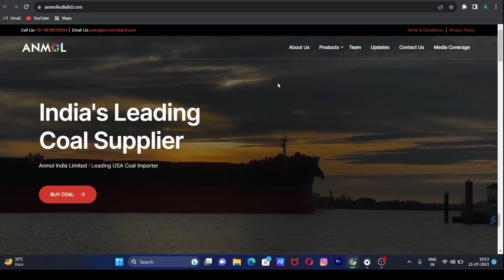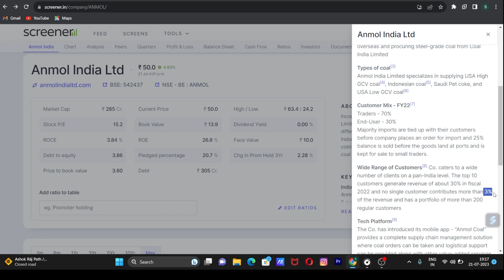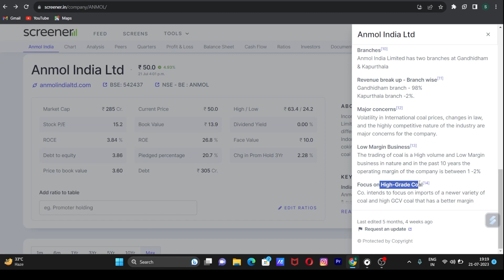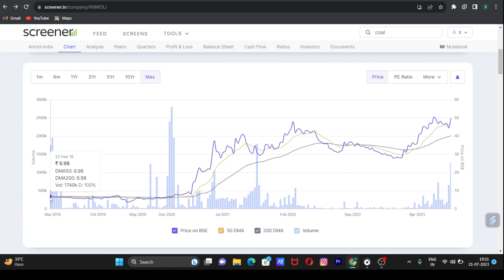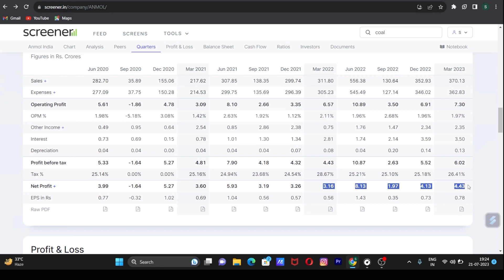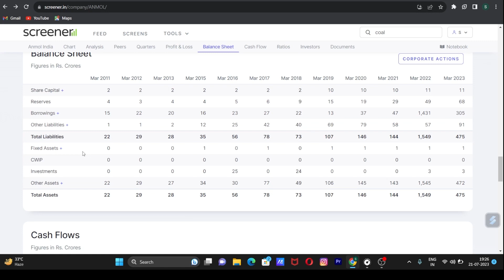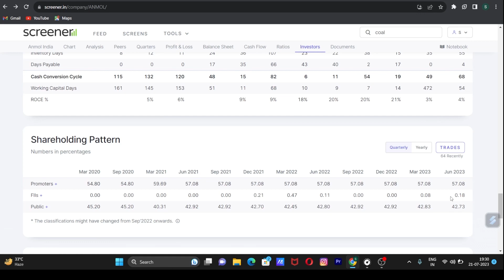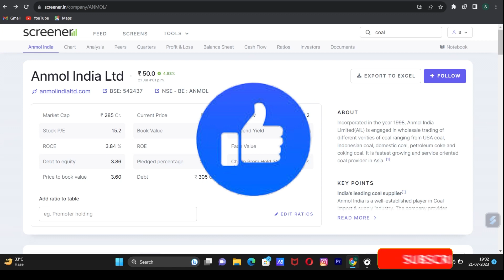Anmol India Limited Share Analysis | anmol india share latest news | anmol india micro cap share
In this video discuss about anmol india ltd. Complete fundamental analysis of anmol india limited. Anmol india ltd micro cap share analysis. Anmol india share latest news.

Tata Salt देश का न.1 नमक || Success Story of Tata Namak || Ratan Tata || Tata Namak Case Study

No Cost EMI Is A Myth | No Cost EMI को आसान भाषा मे समझिये | No Cost EMI Hidden Charges

Books List For Beginners-

1. Warren Buffett(Hindi)

2. Share market se kaise banaye maine 10 crore(Hindi)

3. Think and grow rich(Hindi)

4. Rich Dad Poor Dad(Hindi)

5. Investonomy (Hindi)

marketnama